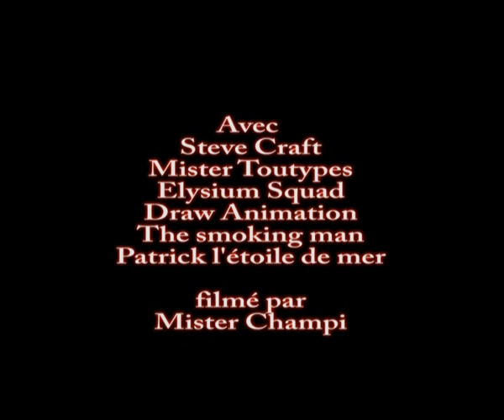Parodie Call Of Duty 2